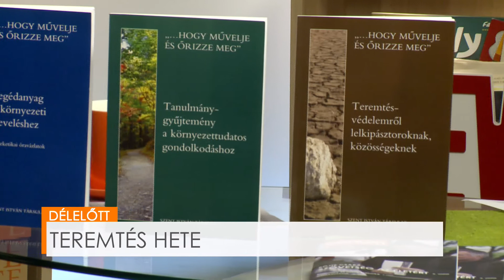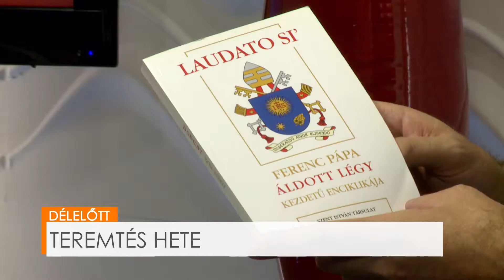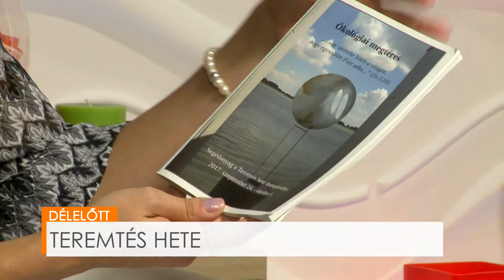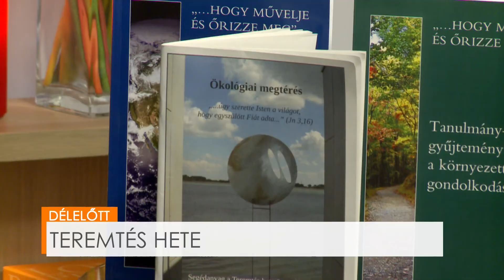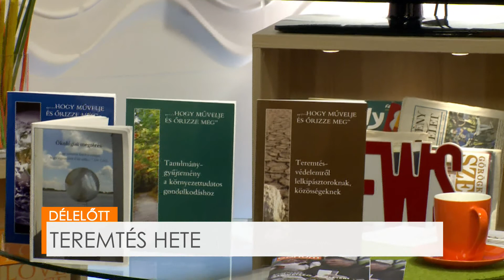DÉLELŐTT - Teremtés hete - Kükedi Zsolt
A HÁLÓ Egyesület és a 72 Tanítvány Mozgalom teremtésvédelmi konferenciát szervez 2017. szeptember 30-án, szombaton. Az eseményről és a Laudato Si kezdetű enciklikáról beszélgettünk Kükedi Zsolt szervezővel.